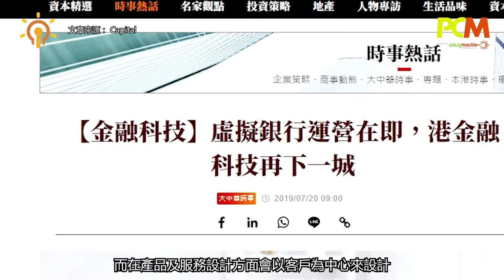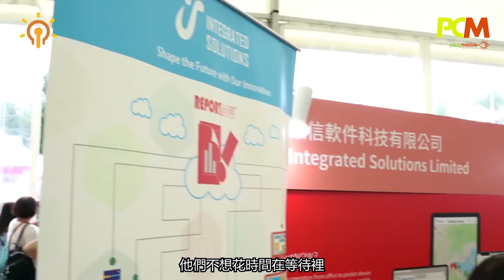百談科技#002 - 認識更多「虛擬銀行」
虛擬銀行在今年開始正或在本地消費市場出現，一個一切只在手機或電腦上進行運作的銀行服務，跟傳統有分行網絡的銀行服務到底最大分別在哪？虛擬銀行會否取代傳統銀行？還是相輔相成？《百談科技》第二集，就跟大家解釋一下虛擬銀行的特點同優勢。